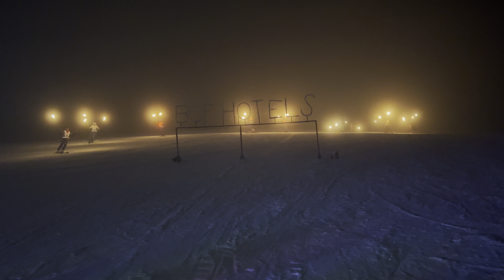Meşale şov Uludağ’da Bof hotels kayakçılar meşale şovu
Uludağ’da kayakçılardan meşale şov zamanı meşale meşaleşov ski snowboard kayak snow Uludağ